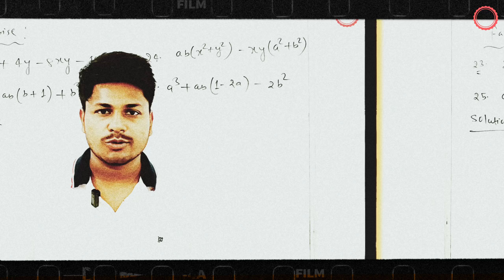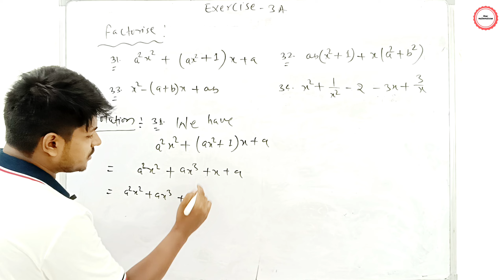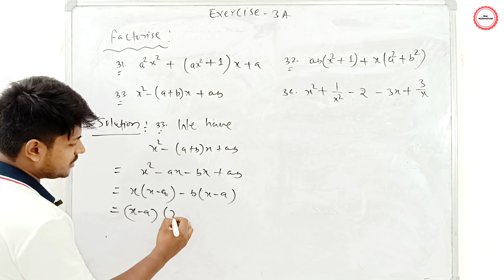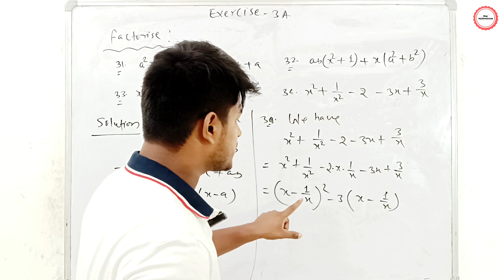Class 9th Math | Exercise 3A | Questions 30 to 34 | Factorization of Polynomials | RS Aggarwal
Factorise
31. a^2x^2+ (ax^2 + 1)x + a

32. ab(x^2 + 1) + x(a^2 + b^2)

33. x^2 - (a + b)x + ab

34. x l^2 + 1/(x^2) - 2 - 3x + 3/x

Welcome to our Class 9th Math tutorial series, where we dive deep into Exercise 3A from the RS Aggarwal textbook. In this video, we focus on Questions 30 to 34, covering the essential topic of Factorization of Polynomials. Watch as we break down each problem step-by-step, making it easy to understand and solve these algebraic expressions. Perfect for students looking to strengthen their understanding of polynomial factorization and ace their exams.